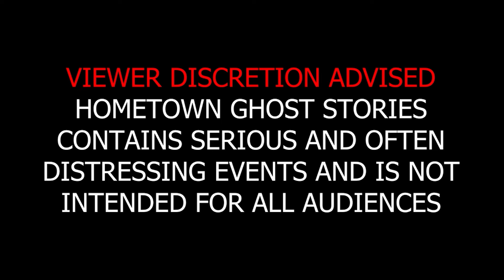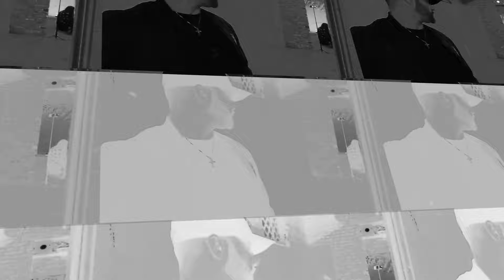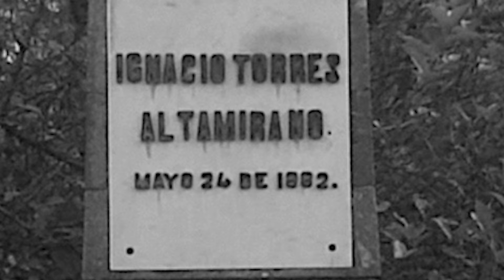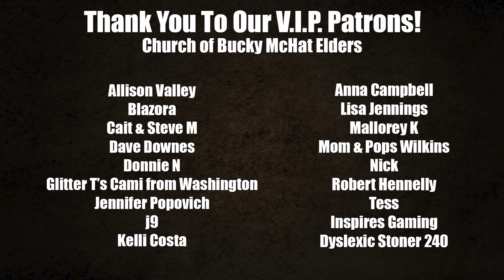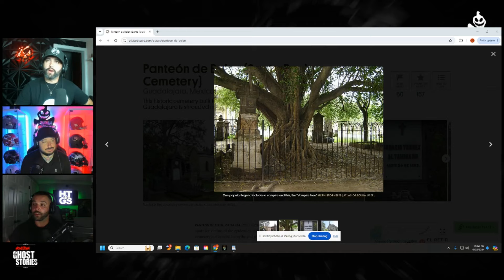A Deadly Fear of the Dark | Guadalajara, Mexico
The city of Guadalajara has more haunted locations than most major cities in the country of Mexico.  From orphanages to hospitals, to haunted houses to cemeteries, it's no shock that this ancient city is considered one of Mexico's most paranormally active.